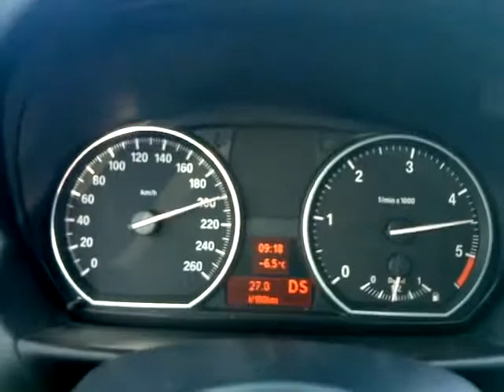BMW 123 d sport coupe from 0 to 255 kmh ; and 0 to 200 in 20 sek